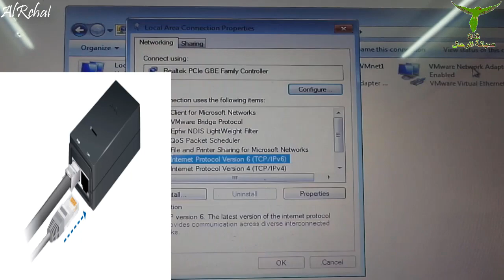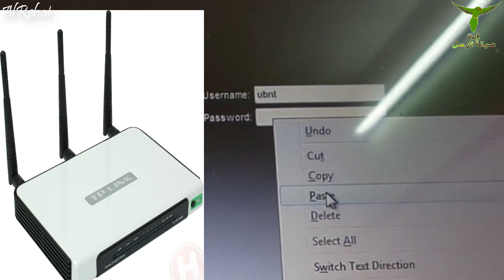شرح بعض مشاكل واعطال نانو برج ساكت شرح أصلاح النانو بردج شرح اسباب عطل النانو ستيشن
جميع فيديوهات صيانة الاجهزة الالكترونية والكهربائية صيانة الكمبيور والهواتف وأجهزة بث واستقبال الانترنت النانو والطابعات والسيارات والدراجات وشروحات